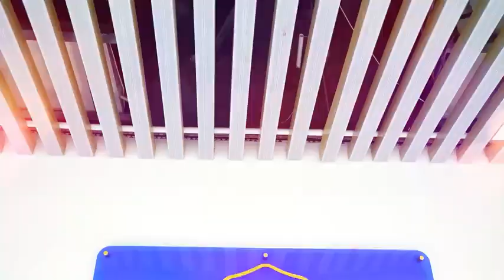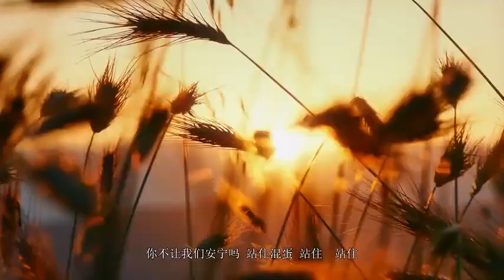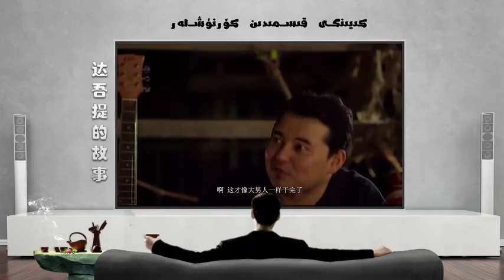04. داۋۇتنىڭ ھېكايىسى Dawutning hekayisi